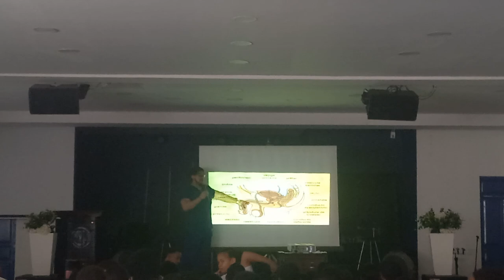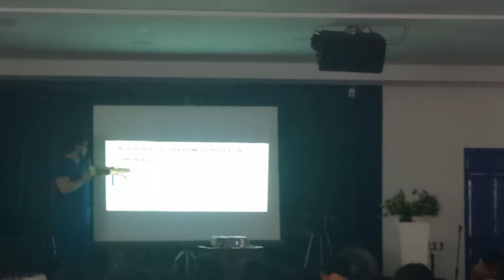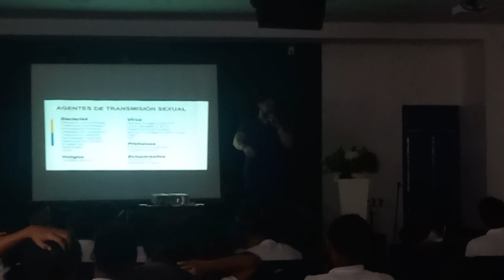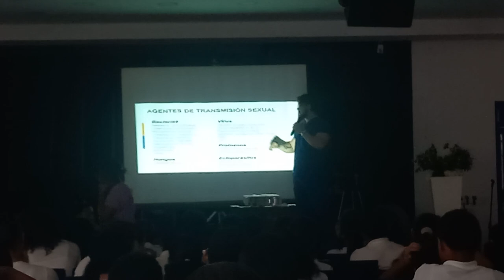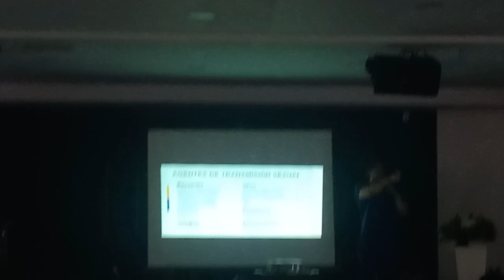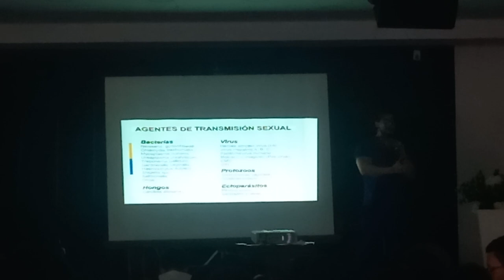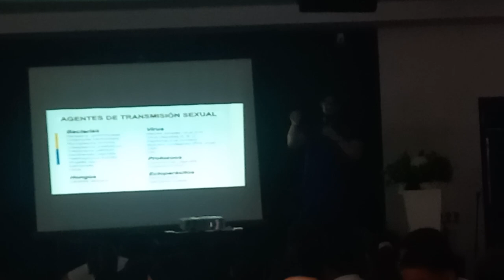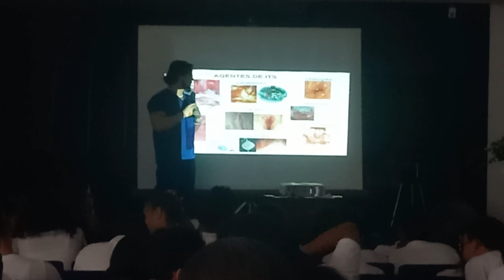Educación Sexual Escolar.